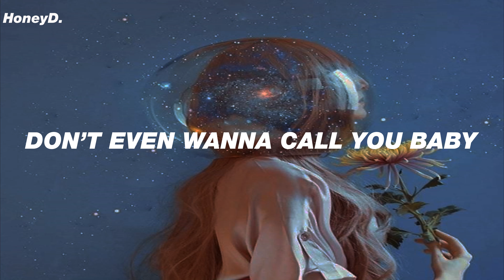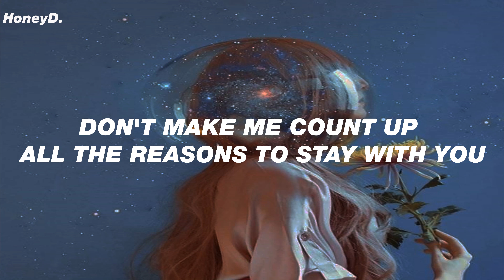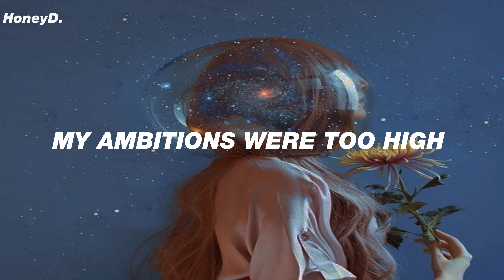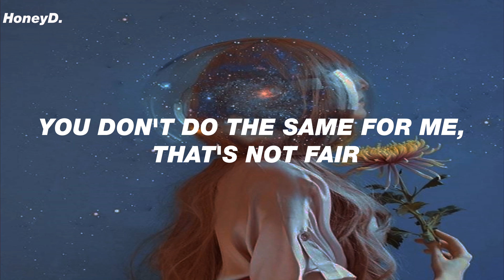Selena Gomez - Rare (Lyrics)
❤ ¡Espero que les haya gustado el videoooooooo! uwu ❤

//Lyrics//

[Verse 1]
Baby
You've been so distant from me lately
And lately

[Pre-Chorus]
Saw us gettin' older (Older)
Burnin' toast in the toaster

[Chorus]
Always there
But I know that I’m special (So special), yeah

[Verse 2]
Baby
No reason
Why you and I are not succeeding, ah-ah (Mmm, ah, ah)

[Pre-Chorus]
Saw us gettin' older
Why you act like I’m not there (Oh)
Baby, right now it feels like (What?)

[Bridge]
Didn't you know I'm hard to find? (Find, hard to find)

[Chorus]
You don't do the same for me, that's (That's) not (Not) fair
To make me feel rare (Ooh yeah)

[Outro]
Ah, ah (So rare)
Rare
Ah, ah
Rare

We do not intend to infringe any artist or label's copyrights. All copyright goes to the artist.